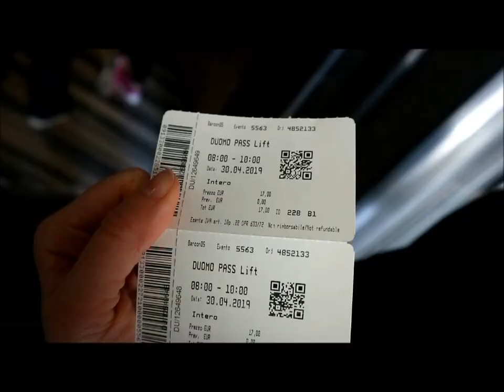Alessandra.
Un piccolo regalo alla mia grande sorella, che è e sarà sempre il mio punto di riferimento.
Ti voglio bene Sis ♥